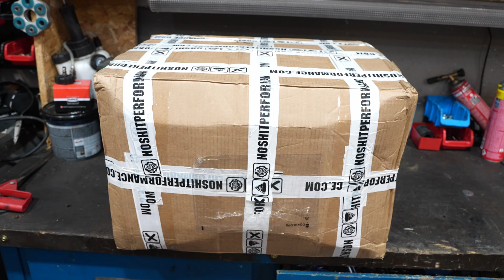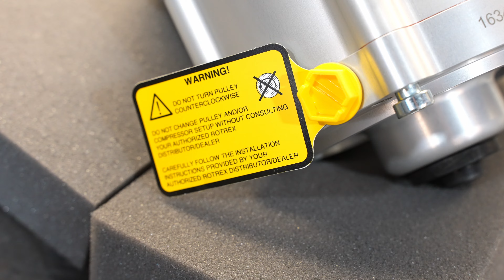Donk Performance: Rotrex C38 - 91 - Endlich ist er da!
Mein C38-91 kam endlich an und ihr könnt dabei sein, wie ich ihn auspacke.

Den Lader habe ich in NL bei der Firma NoShitPerformance bestellt.